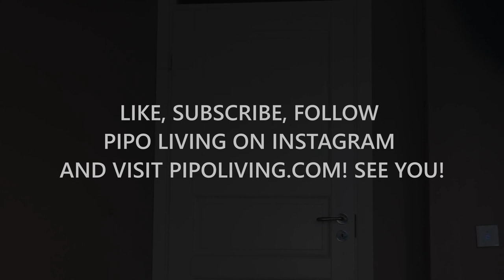3 Main Types of Personal Budgeting and How to Choose the One for You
3 Main Types of Personal Budgeting and How to Choose the One for You

In this video, I'll share with you the three main types of personal budgeting - 70%/30% budgeting, envelope budgeting, and zero-based budgeting, how you can benefit from each of them, and what type of budgeting suits you better.

Fear not! Budgeting is not that complicated at all! Especially if you find the right for you!

I have a blog post devoted to this thee main personal budgeting methods on my website pipoliving.com :

I also have a more in-depth blog post on the envelope budgeting method. Go check it out:

Pipo Living is a community I build for people aspiring to achieve more in their lives: in both financial and personal development spheres. Together we can make rocks moving!

I would love to see you again on my channel!